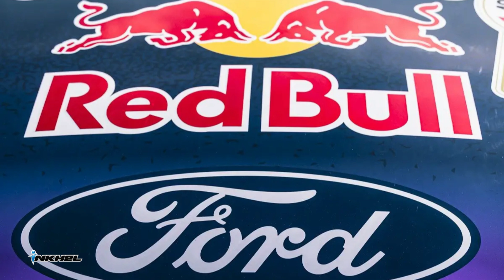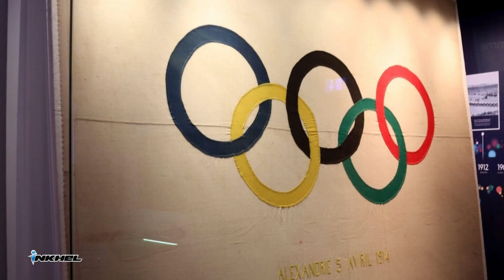Fulham-in sum seng hnem Blues chelh, Ngaihven hlawh Greenwood, Benfica president-in Enzo sawisel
inkhelNews 4th Feb to 5th Feb, 2023